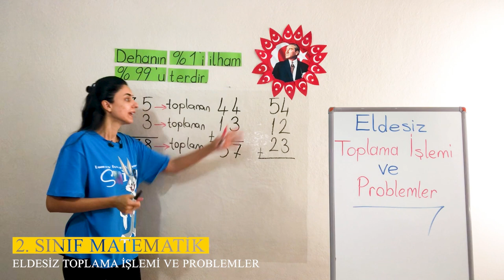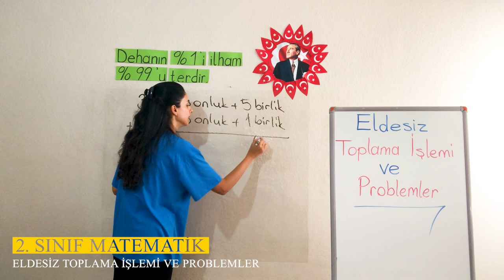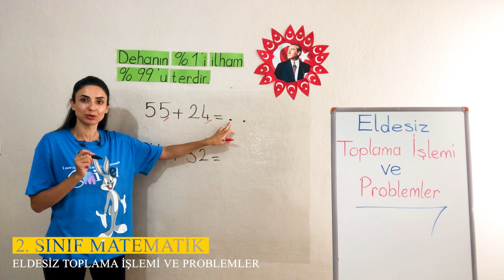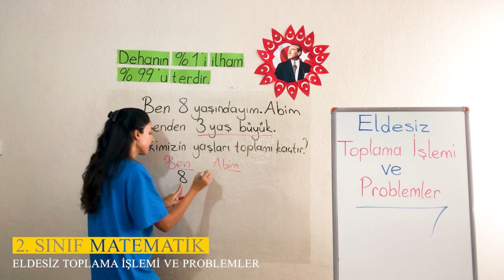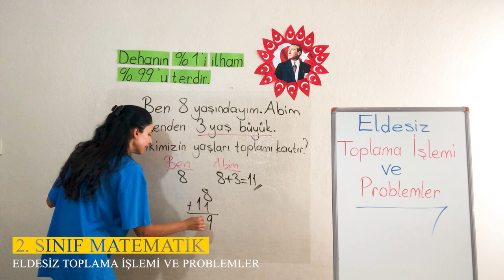1. Ünite - 2 Doğal Sayılarla Toplama İşlemi - 1 Eldesiz Toplama İşlemi ve Problemler